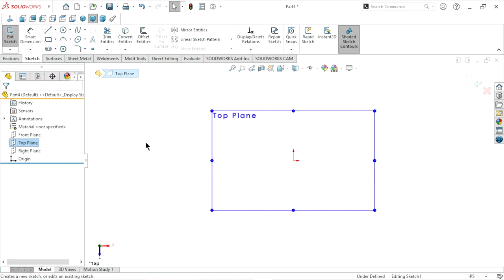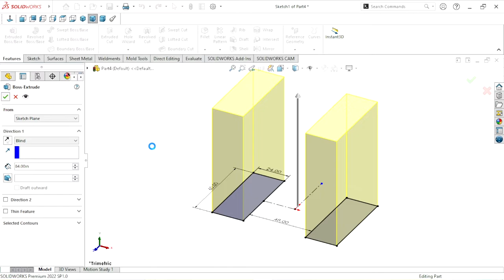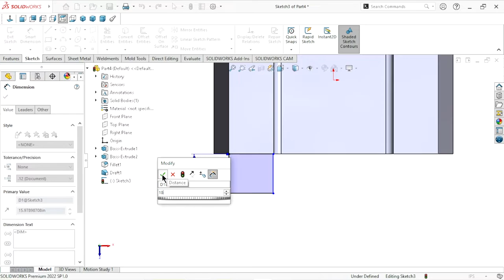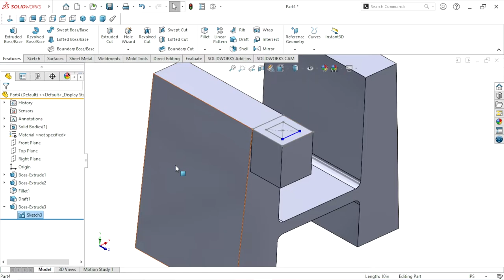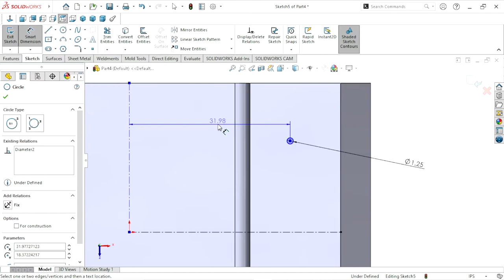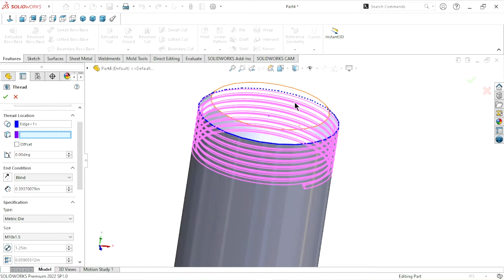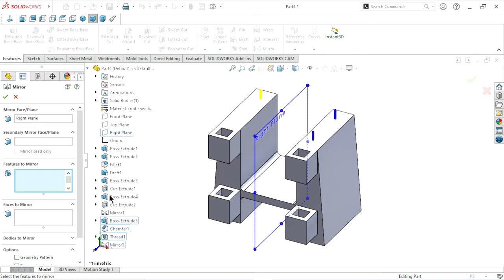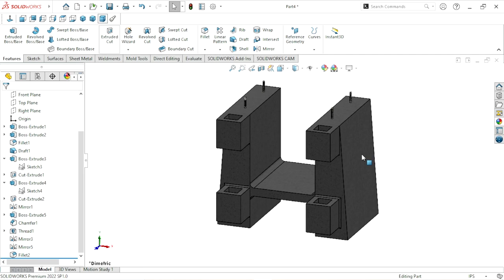Architectural design in solidworks | Concrete base foundation | Solidworks tutorial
In this tutorial we have to sketch a concrete base foundation for stone crossing machine.
Some useful feature use in this design. i hope you like it.